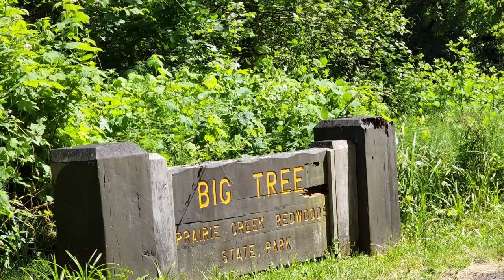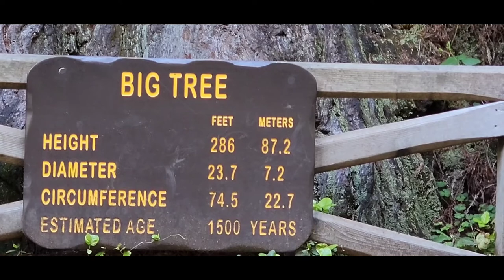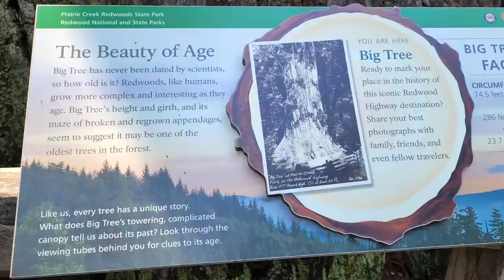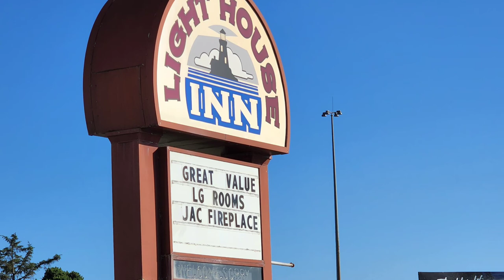The Redwoods, Newton B Drury Scenic Byway and Elk Meadow at Praire Creek, Day 6, Part 2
We drove the scenic Newton B Drury Scenic Byway and stopped to hike some of the trails. We enjoyed seeing many bull elks with their impressive racks at Praire Creek Elk Meadow.